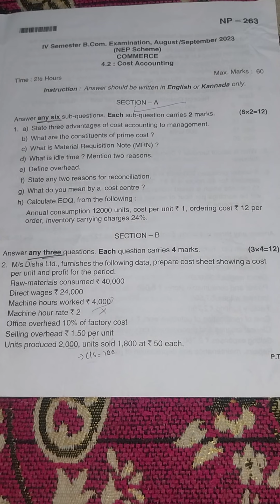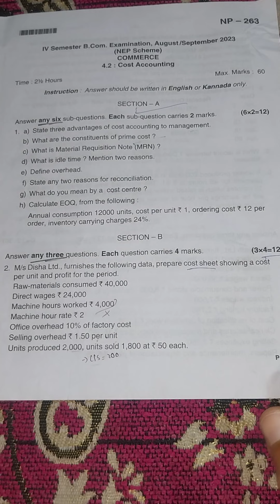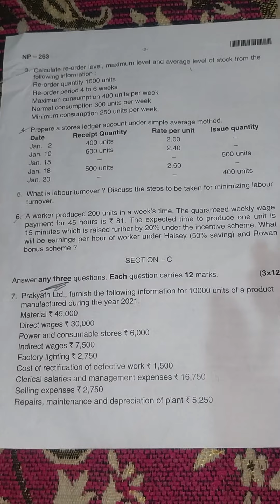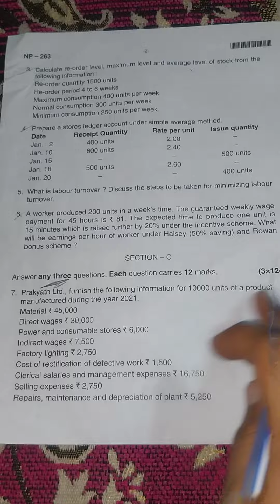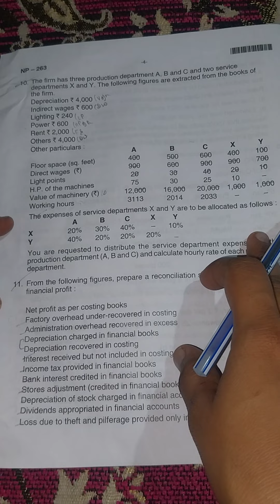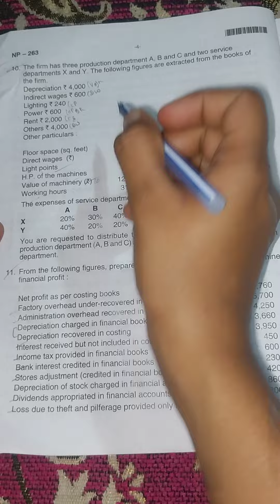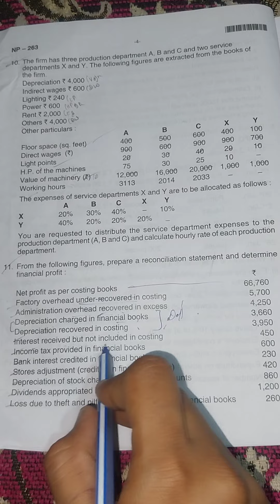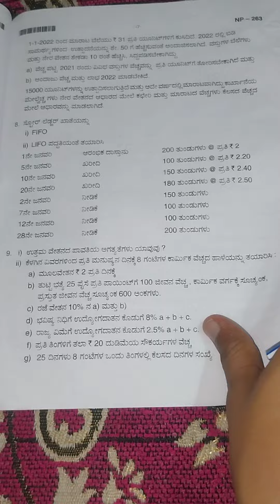4th sem bcom Cost Accounting question paper 2023 explained in kannada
4th sem bcom Cost Accounting. question paper 2023 explained in kannada